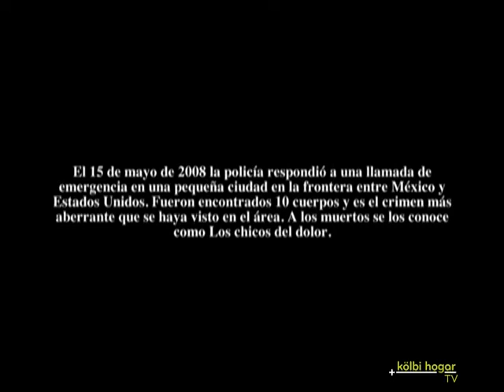kölbi Hogar TV: Children of Sorrow